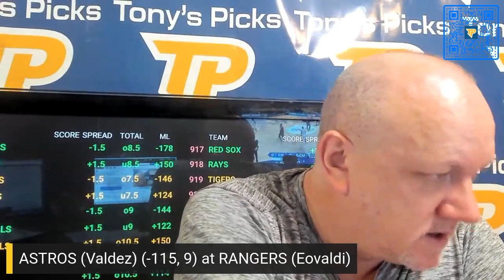Houston Astros vs Texas Rangers 9/5/2023 FREE MLB Picks and Predictions on Morning Steam Show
9/5/2023 Houston Astros vs Texas Rangers FREE MLB Picks and Predictions on Morning Steam Show